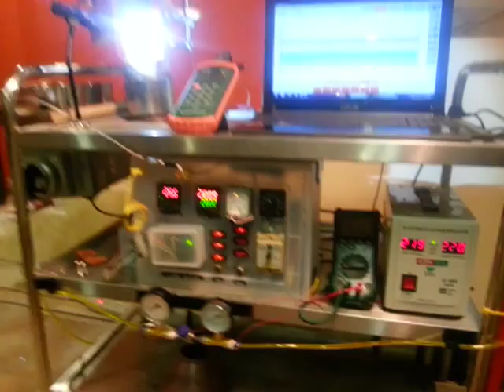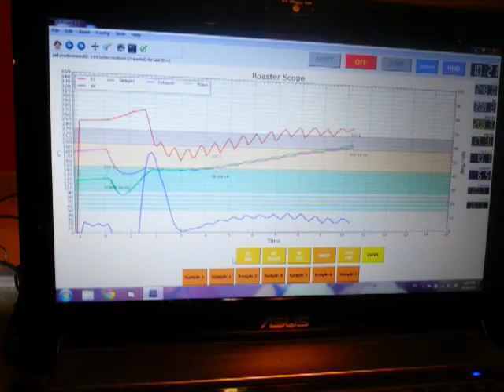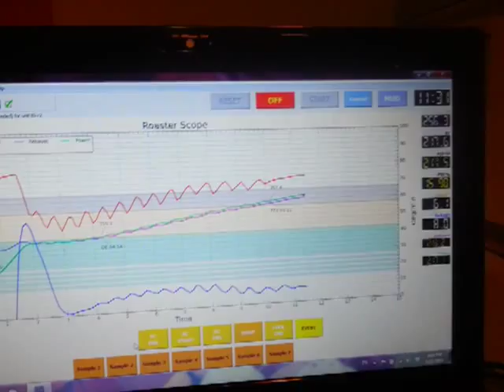Test #3: PID'ed Gas-fired fluid bed roaster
Finally started fine-tuning the proportional valve for a smoother BT curve. enjoy.